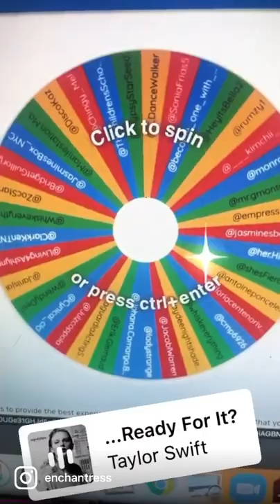GIVEAWAY WINNER TBA @ENCHANTRESS on Instagram TODAY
THANKFUL I AM …

I will be going live soon to announce TWO WINNERS from this FREE GIVEAWAY !!

When I make it into ROUND 4 which will be announced soon …

then GIVEAWAY #2 announcement will be announced coming soon after me making it into ROUND 4 😜😜😜😝😝🙏🥳🥳🥳!

I am beyond grateful for this opportunity & am thankful for those whom have actively participated.

There are people not included on this list & that’s ok because they are not on social media platforms & KNOW how immensely grateful i am for their support & are rewarded too. Not everything needs to be on social media. Although I personally LOVE it!

There are other people not included on here too whom chose not to be on here & I am thankful for those persons too.

As for thee rest whom are on this list .. you all do have your own social media platforms & actively use it & have chosen to connect with me from yours to mine

THANK YOU SO MUCH For sharing with me your proof of votes & NOW we get to have some fun with this Awesome giveaway # 1

It is with absolute gratitude and celebration for you. It’s my way to gift you back thanks.

Thank you for supporting me during this currency of  activation of one of my life purposes and dreams.

Hope you’re all having a
Lovely day …
Going live soon !!!

Also if you have yet to vote, please do !! Voting is still open and votes are heavenly needed !!! When you do, share your proof, and you will be included in next giveaway (something different)

Love & divine alchemy to all of you

Best of luck to thee 2 winners from
This list soon to be announced !!!

If you feel your name should be on here … DM me quickly before I go live. Thank you !!!

Go to Instagram @enchantress
Follow : hit notification : join in all thee evolutionary fun

MASTER LINK

WITCHYUTOPIAN.COM

VOTE FOR ME : first vote is free

SPIRITUAL ARMOR HEADGEAR & crystal fashion with soul

Crystal headband review

FREE PICK A CARD : what’s about to go down ?

FREE PICK A CARD PILE
WHAT DO YOU NEED TO WORK ON RIGHT NOW + more

Divine partners pick a card 1-5

Little mermaid Oracle

purchase your very own copy of thee #1 love inspirational Oracle book that you can use daily for inspiration and also as an Oracle visit this link directly to get yours

WITCHYUTOPIAN.COM

Vlog # 1

Vlog # 2

Vlog # 3

Vlog # 4

Quantum healing video

Crystal intention bracelets

Shadow tarot & moldavite people

Raven dark mirror oracles

Decameron Exotic tarot

Deviant Erotica tarot

Bird sounds spirit talks

Crystal wisdom Oracle

Reality check on evil eyes

Bat oracles

False prophet channeling video from over a year ago

The Giants awaken video from over 2 years ago

The giants have landed

ALL ABOUT INFLUENCE ME TV

Tarot shadows

new moon Emotional Abundance

Your obsessions are
Sprouting wings